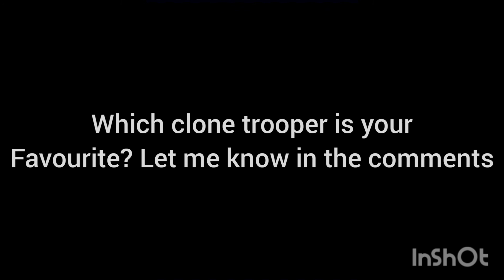My lego starwars clonetrooper army collection